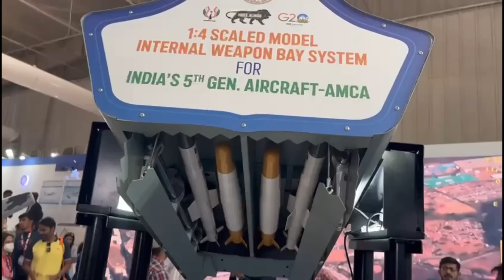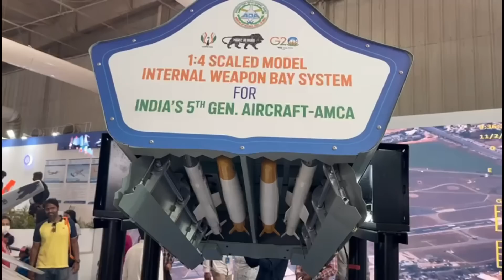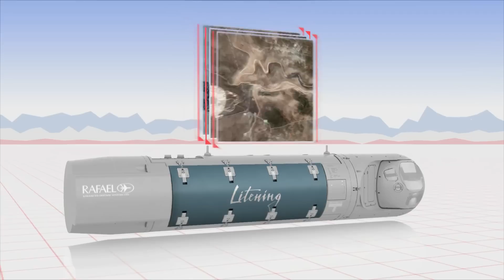Advanced Medium Combat Aircraft(AMCA) of Indian Air Force: AMCA first look first kill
AMCA clears the CDR stage

In last few days many reports were published regarding the India’s ambitious 5th generation fighter jet Program AMCA or Advanced Medium Combat Aircraft. The good news is that aircraft has completed its CDR i.e., Critical Design Review phase. CDR is an important milestone in the aircraft development. The Critical Design Review (CDR) establishes the initial product baseline. It is a multi-disciplined technical review to ensure that a system can proceed into fabrication, demonstration, and test and can meet the stated performance requirements.

The extensive inter-ministerial consultations on cost, design and level of indigenous content on AMCA program is virtually complete now. The design for many primary systems for the AMCA is complete which includes hydraulics, cockpit avionics, Integrated Vehicle Health Management and internal weapons bay. The full-scale engineering development case for AMCA will soon be sent to CCS chaired by PM Narendra Modi for final approval.

Development: 5 prototypes

ADA has planned to develop 5 prototypes of AMCA for flight testing at an estimated cost of Rs 15,000 crore. The cost of fighter jet will further reduce when the aircraft enters into the full fledge production. Since AMCA is an indigenous fighter, it would be still 50-60% cheaper than the imported fighters in its category. As per projected timelines, the first AMCA prototype will roll out four years after CCS sanctions the fund, with the production to begin another six years after that.

In summary, AMCA will take 10 years to enter into the production from the time when funds are granted for its prototype development. IAF will be inducting AMCA from 2035 onwards. Seven squadrons of AMCA has been planned to be inducted which includes 2 squadron of AMCA Mark-I powered by GE F414 engines and 5 squadrons of AMCA Mark-II to be powered by indigenous engine which is planned to be developed with foreign collaboration.

Features: Common Specifications

AMCA will have overall Length of 17.6m, with wingspan of 11.13m. It will have Max Take-off weight of 25,000kg with max weapons Payload capacity of 6,500kg.

AMCA will have 14 hard points where it can carry 6500kg of weapons payload. In stealth mode, AMCA will carry weapons only in its internal weapons bay having total payload capacity of 1500kg where it can carry 4 missiles.

I would be able to carry 2 Astra BVRAAM and 2 Tara missile in its IWB. AMCA can also carry 2 SAAW in place of 1 Tara missile. In different configurations AMCA can carry 4 Astra or 8 SAAW or 4 PGM s such as JDAM or Tara in its IWB.

In non-stealth mode, the aircraft will carry 6500kg of weapons including internal weapons bay & external pylons.

AMCA’s fuel capacity is also 6500kg which almost more than 2.5times of LCA which has fuel capacity of 2,400kg. The Max-speed of fighter jet is going to be 2,600kmph or Mach 2.15 with combat range of 1,620km and Service Ceiling of 20km.

Stealth features of AMCA

AMCA will incorporate features like serpentine air intake to reduce IF signature, internal weapons bay, aligned edges & heavy use of Radar absorbent materials to provide it the desired stealth characteristics. The Diverterless supersonic inlet (DSI) with serpentine ducts will conceal the engine fan blades to reduce its IF signature.